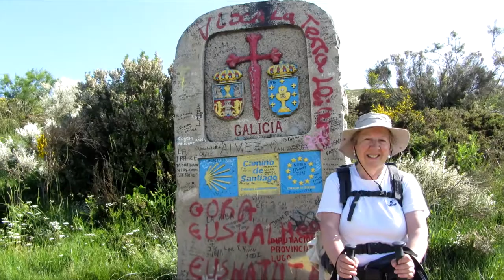Vega Valcarce a Cebreiro Hospital da Condesa - Camino Santiago HD 26/34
Camino De Santiago A Pie De Pamplona A Finisterre 2013
The Way Of St James Walking
Chemin Saint Jacques Jakobsweg

Camino Francés Compostela Spain Galicia Roncesvalles
Documental Documentary